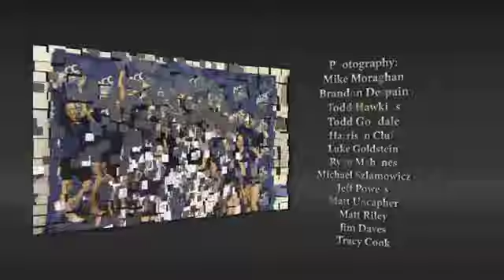Cavalier Sports Weekly - Robert Randolph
Football Kicker Robert Randolph hosts the November 24th edition of Cavalier Sports Weekly.